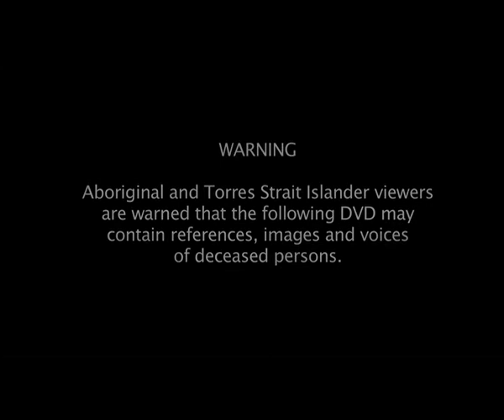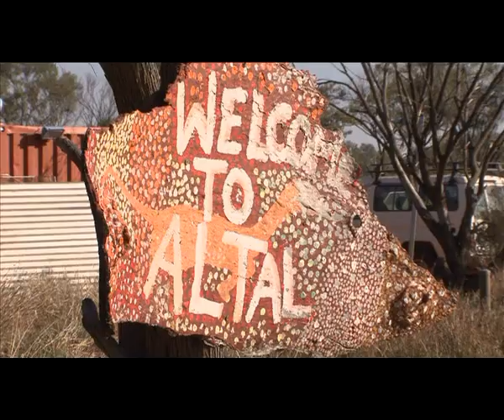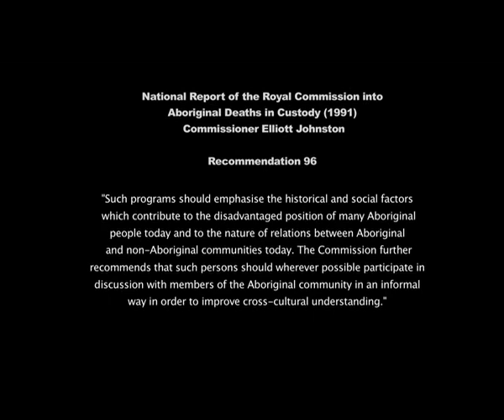The Ripple Effect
Law and cultural exchanges on the Anangu Pitjantjatjara Yankunytjatjara (APY) Lands.

In 2011 from 29 August - 3 September, 19 Judicial Officers and staff from the Federal and South Australian courts visited the Anangu Pitjantjatjara Yankunytjatjara (APY) Lands in the far north west of South Australia.

The trip was funded by the National Judicial College of Australia, with the aim to promote cross cultural awareness between Judicial Officers and Anangu, and to improve understanding between cultures about law and justice matters.

The visit was a practical example of the spirit and intent of Recommendation 96 of the Royal Commission into Aboriginal Deaths in Custody (RCIADIC, 1991), which encourages Judicial Officers to gain greater cross-cultural understanding in an informal setting.

This video shares with you the expectations, experiences and reflections of those involved, and is dedicated to the memory and vision of RCIADIC Commissioner Elliott Johnston 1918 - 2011.

Aboriginal and Torres Strait Islander viewers are warned that this video may contain references, images and voices of deceased persons.

Produced by the Courts Administration Authority (CAA) and PY Media.